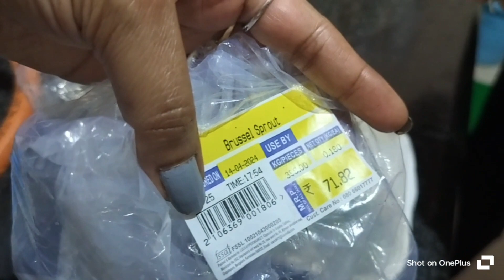নিজের ডায়েটে আজই এই চিকেন রেসিপি যোগ করুন - Ritu's Healthy Station